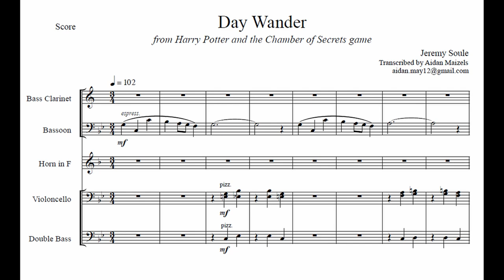Day Wander - Harry Potter & the Chamber of Secrets Game | Music Transcription + Finale realisation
Tried to get as close as possible to the original using the Garritan Finale sounds (which I believe Jeremy was using in addition to his own samples at the time).